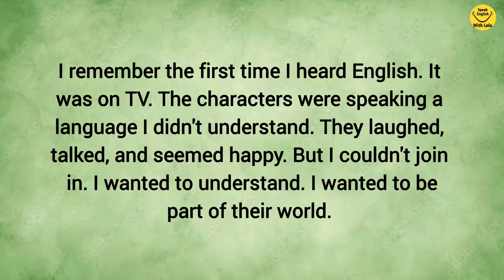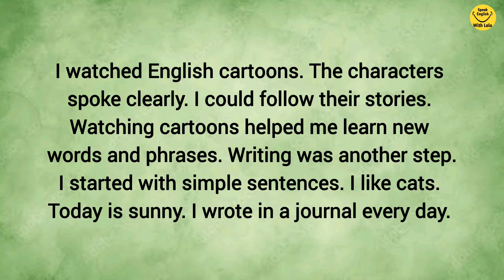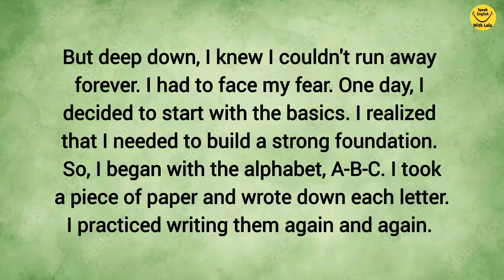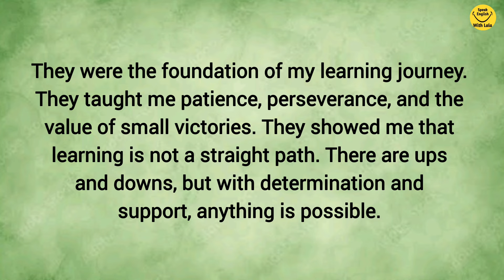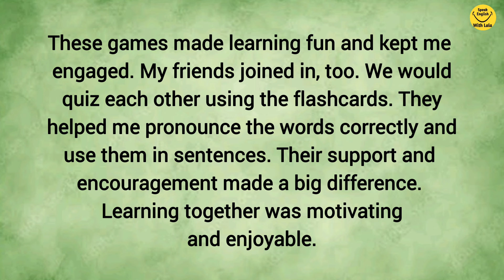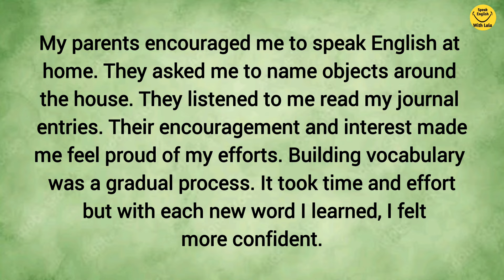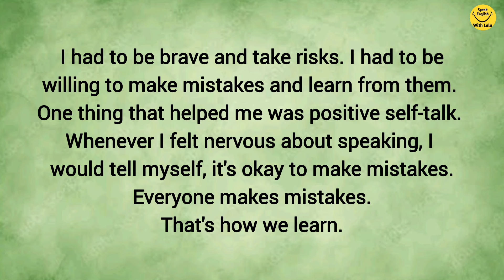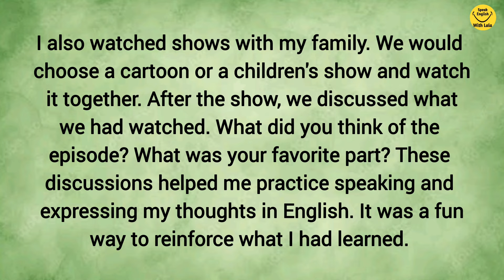How To Speak English Fluently | From Silence To Speech English | Graded Reader | Basic English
with this we will be improving our English speaking. Listen carefully and repeat.

speak english with lala, English story for learning english, english short stories for learning english, english moral stories for learning english, english story with subtitle for learning english, Spoken english learning videos, how to improve engliah speaking skills, english speaking practice, how to prove english language, vocabulary words english learn, how to speak english fluently and confidently, improve you comunication skill in english, improve english vocabulary and speaking,